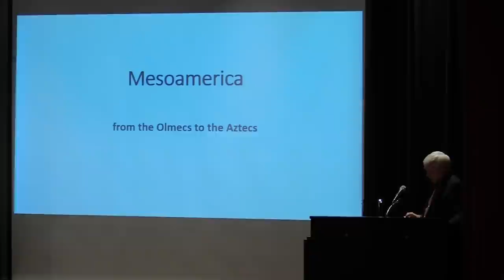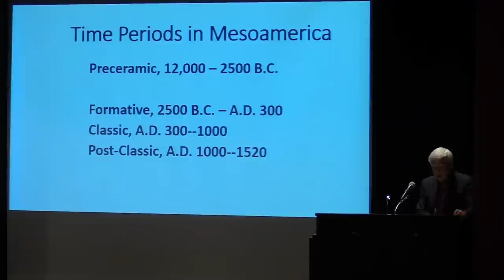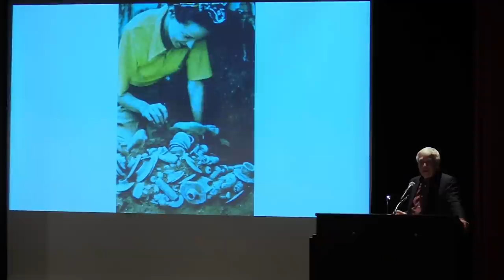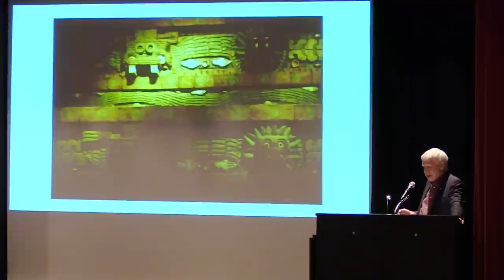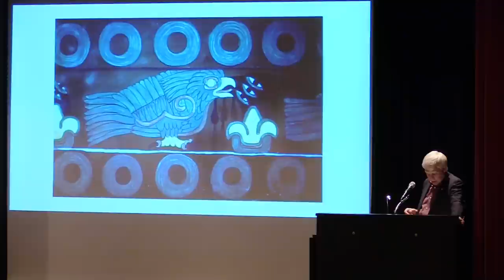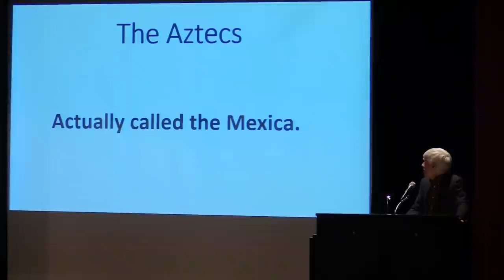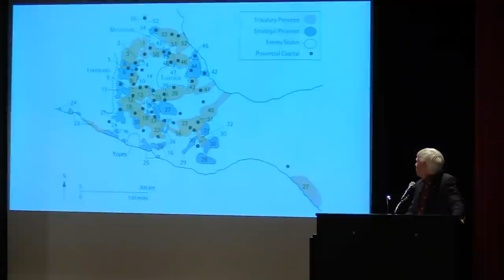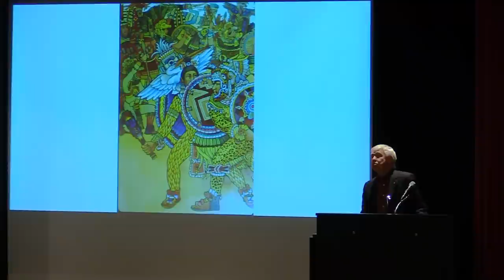Ancient Mesoamerica - Dr. Michael Whalen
Dr. Michael Whalen presents his lecture Ancient Mesoamerica: From the Olmecs to the Aztecs in the Gilcrease Auditorium at 3:00 tomorrow (Friday, February 26th). Michael Whalen received his Ph.D. in anthropology and archaeology from the University of Michi­gan .  He currently is a professor in the Department of Anthropology at the University of Tulsa. Dr. Whalen’s program will outline the culture and history of some of the most influential people in prehistoric Mesoamerica, including:

(1) The Olmecs and the first complex society

(2) Teotihuacan and early urbanism

(3) The Classic Maya and tropical ceremonial centers

(4) Developments in western Mexico

(5) The Aztecs, the first empire of Mesoamerica.